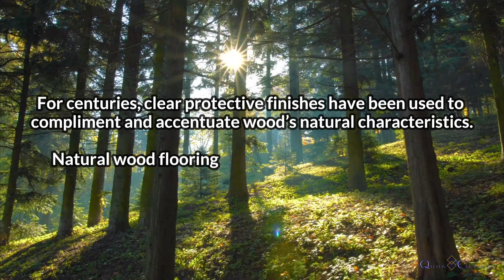Qualis Ceramica Lustre - a refined look in porcelain wood tile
Qualis Ceramica Lustre

For centuries, clear protective finishes have been used to compliment woodworking projects by accentuating the character of the wood’s natural structures.   Hand-finished natural wood flooring adorned with this finish makes a statement of elegance and subtle sophistication in any project.

Rich, dramatic tones and the artful recreation of the knots, grains and texture of finished natural wood flooring are presented in six color options ranging from Bright White to Radiant Cherry and Deep Black shades.  This refined look is suitable for any project where the look of hardwood is desired, but easy maintenance is required.

Available in  6x36

See the product in your living space!

CLICK THIS LINK, and we'll get back to you ASAP with the closest Authorized Qualis Ceramica dealer.

About Us:
At Arley Wholesale, we challenge the status quo and go above and beyond to help our partner dealers stand out. We achieve this by offering unique collections of high-quality tile, stone, supplies, and state-of-the-art digital tools and training, ensuring they thrive in an ever-changing industry. We prioritize our customers, providing continuous service, an extensive selection, and unwavering stability.

FREE DESIGN TOOLS:
Want access to extensive Qualis product information and design tools? and try our Flooring Visualizer.

With our online Visualizer, you can effortlessly browse products, apply them to your living space or room scenes, and explore combinations. You can access detailed product information with just a click and save your HD designs to your computer, share them with friends, or create a PDF showcasing all the products you've used. Try it out today and bring your vision to life!

Would you like to see the easiest and fastest way to make extraordinary ideas?